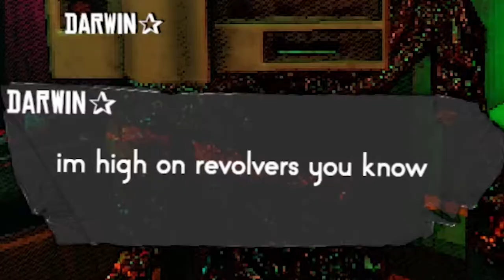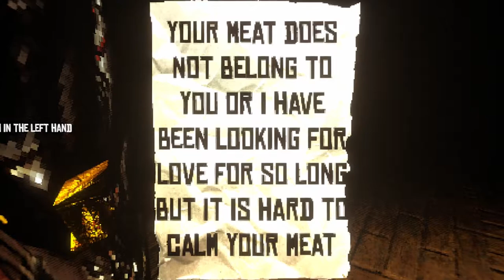Golden Light: A Meaty, Surreal Trip To The Gut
Take a trip through the meat zone with me, watch me eat explosive fish heads and get jumped by barrels in Golden Light.

Golden Light is a procedural dark comedy horror game with roguelike elements and an eerie atmosphere. Descend into the depths of the Gut to save your loved one.